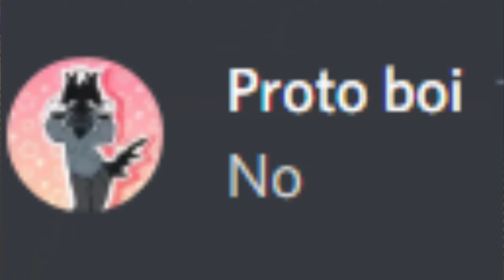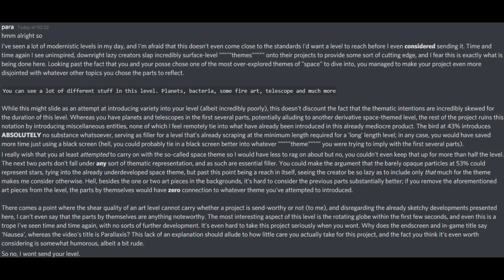All your Geometry Dash fear in one video...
All Geometry Dash fear in one video.
This meme video is similar to the Geometry Dash pain video which has got a lot of views. Enjoy this short compilation.